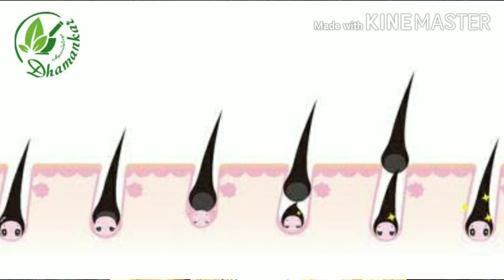केसांचा समस्या व आयुर्वेदिक उपाय /hair fall treatm (marathi )/Dr Pooja Dhamankar /Dhamankar ayurved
केसांचा समस्या व उपाय जाणून घ्या तज्ञ् डॉक्टर कडून...आम्ही तुमचा करिता घेऊन आलो आहोत केसांचा जेव्हढ्या समस्या आहेत त्यांचं solution... ह्या vedio मध्ये आम्ही केस गळती चे कारण, केसांना पोषण कस द्यायचं.. औषधी कुठल्या वापरायचा त्याच बरोबर केस कशे धुवायचे.. केसांना तेल कस व किती वेळ लावायचं... केस कशाने धुवायचे, कोणतं तेल वापरायचं, खोबरेल तेल वापरायचं कि तील तेल ह्या विषयी सविस्तर माहिती दिली आहे. पंचकर्म कोणती करायची केस गळती थांबवण्या करिता ह्याची पण माहिती दिली आहे.. टक्कल पडले तर काय औषधी घ्यायची.. किंवा काय ट्रीटमेंट करायची त्याची संपूर्ण महती मराठीत ददिलेली आहे... केसांविषयी अजून काही तक्रारी असतील तर आमचा पत्ता डॉ. पूजा धामणकर, धामणकर आयुर्वेद, पाटणी चौक वाशीम (महाराष्ट्र ) फोन.